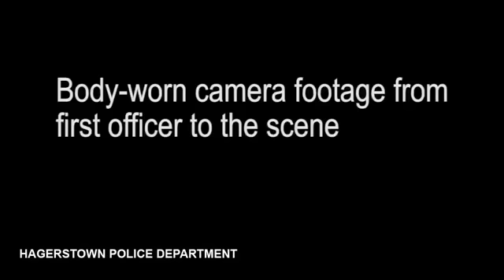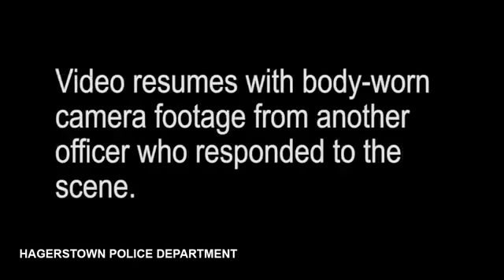Police Pepper Spray 15 Year Old Girl in Hagerstown Maryland